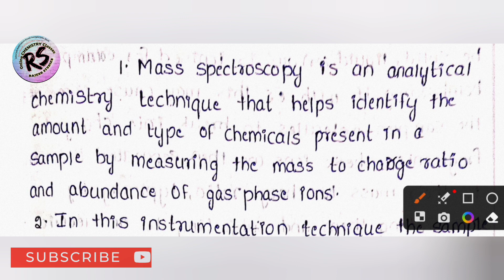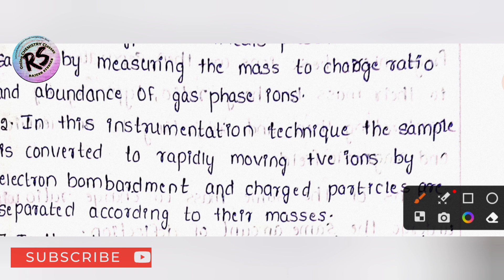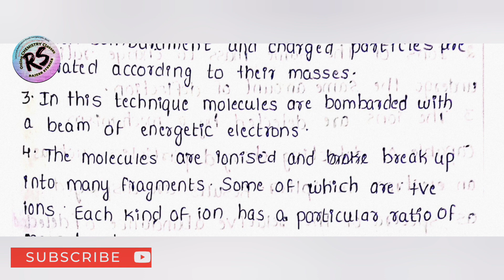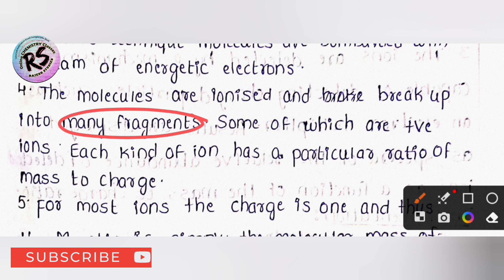MASS SPECTROSCOPY EXPLAIN IN TELUGU// principle of mass spectroscopy@Rajeshstudies